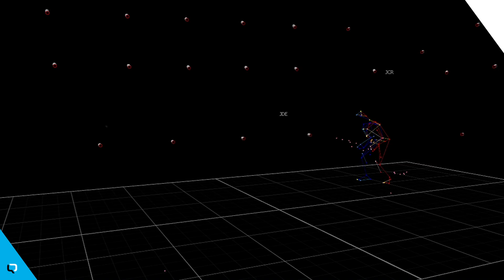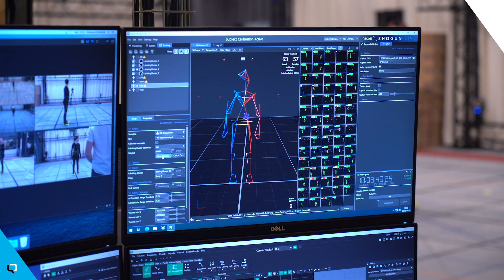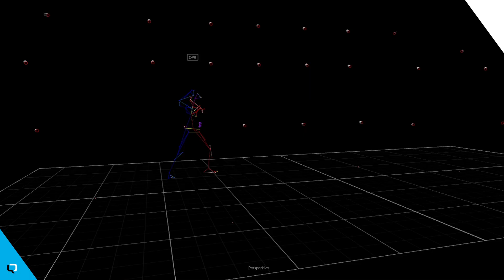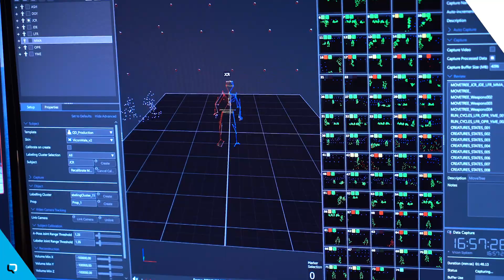Performance Captured Academy @ Quantic Dream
Neil Newbon’s Performance Captured Academy was held at Quantic Dream this year. Discover what this 2-days course is about!

Filmed on August 23rd and 24th, 2022.